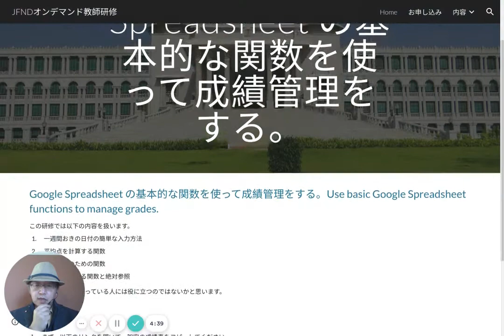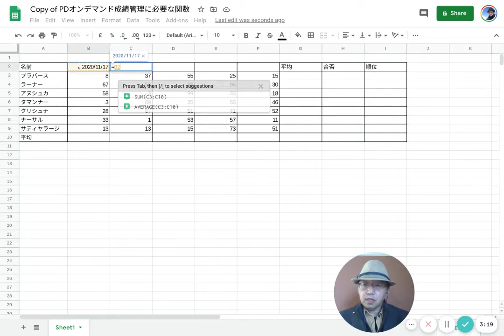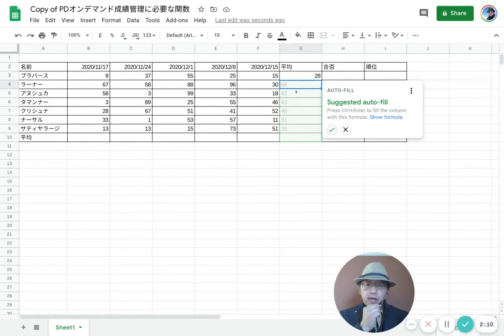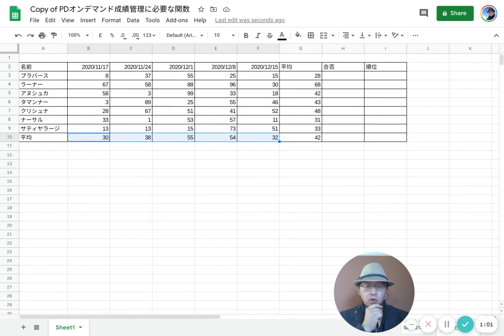Googleスプレッドシートで成績管理「平均」